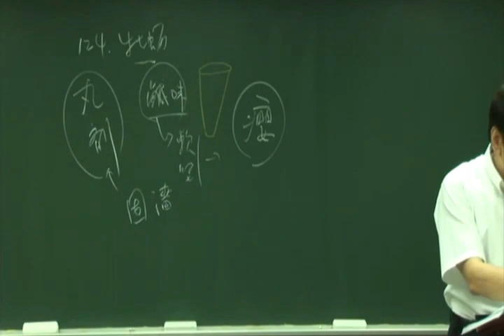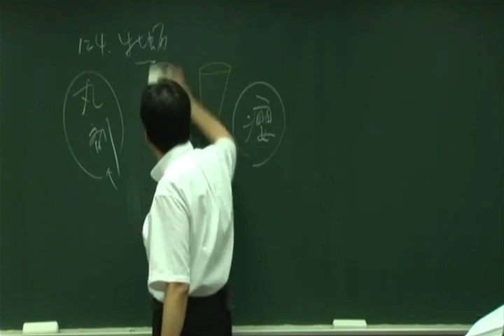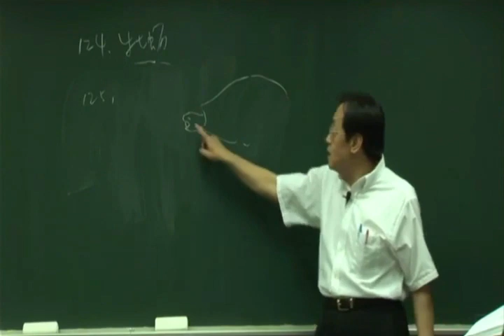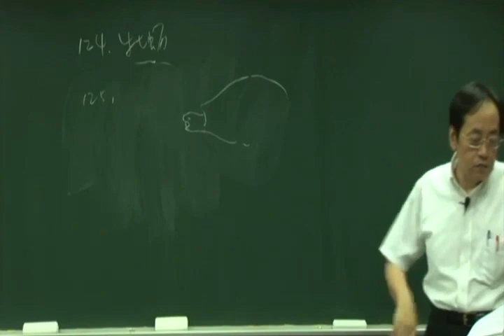倪海厦《神农本草经》细分版：125龟甲